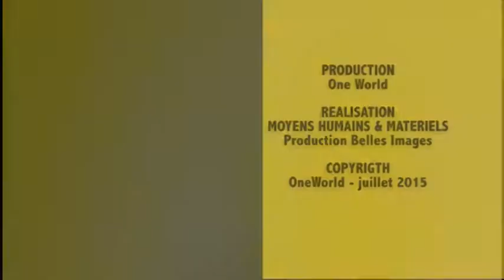El hadj NGOM, Consultant de l’ONG One World